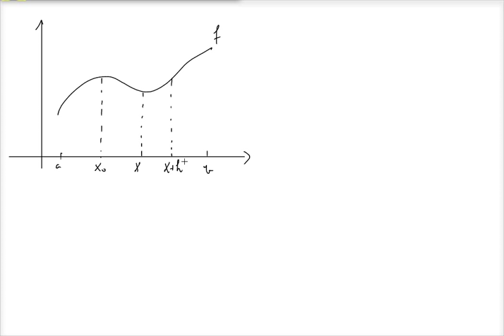Ma4 Intégration : Théorème fondamental I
Enoncé et démonstration du théorème fondamental en intégration. Attention, il y a parfois confusion entre ce théorème et le théorème de Newton-Leibnitz (pour lequel il existe aussi une vidéo dans la même playlist)